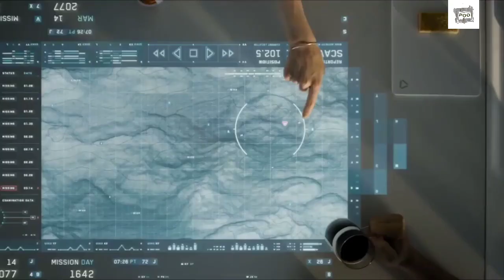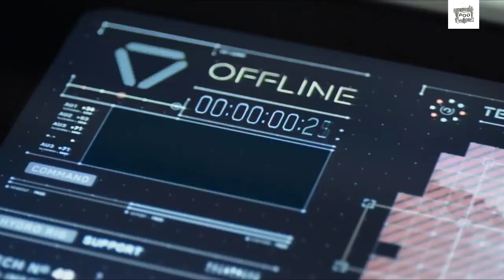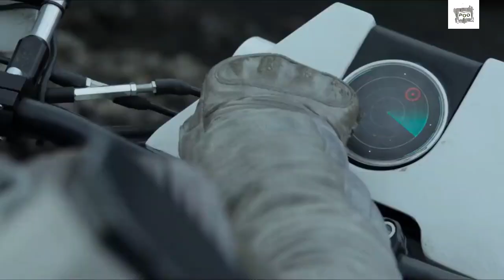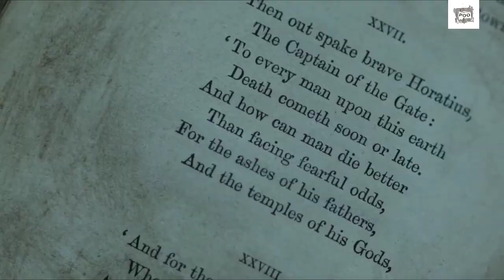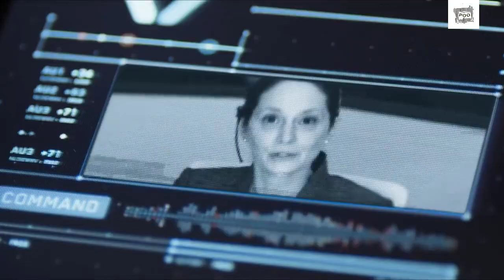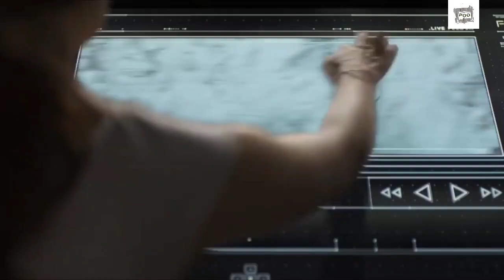Oblivion -2020 Movie Explained Hindi | Movie Explained in Hindi/Urdu Summarized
Oblivion -2020 Movie Explained Hindi | Movie Explained in Hindi/Urdu